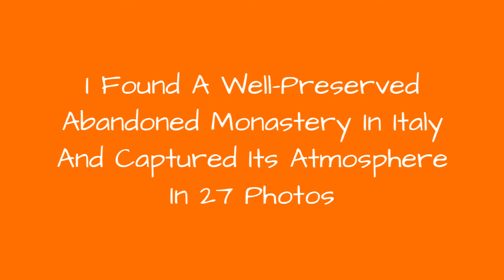I Found A Well-Preserved Abandoned Monastery In Italy And Captured Its Atmosphere In 27 Photos 🔥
0:00 - Intro
0:00:12 -
0:00:21 -
0:00:30 -
0:00:39 -
0:00:48 -
0:00:57 -
0:01:06 -